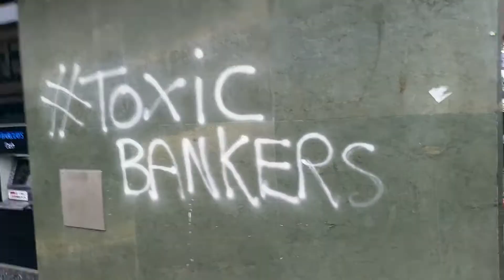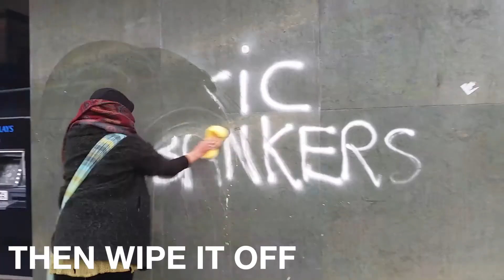Bristol Rising Up! target Barclays Bank UK | 2017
Bristol Rising Up! group highlights the role ToxicBankers Barclays bank play in funding fracking and DAPL through an action you might like to try at home!